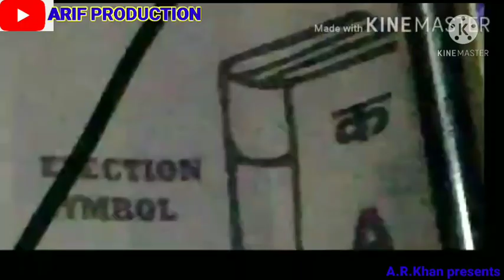NPP NEW song 2021 || গোৱালপাৰীয়া গান || MDC ELECTION SONG || Arif Production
NPP NEW song 2021 || গোৱালপাৰীয়া গান || MDC ELECTION SONG.